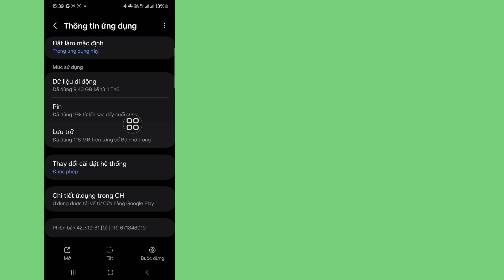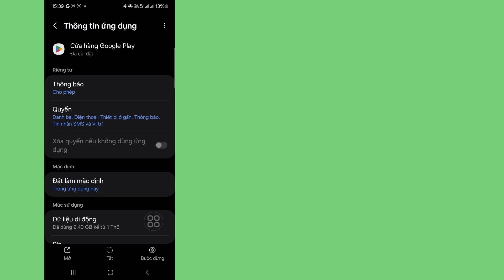Cách khắc phục sự cố eFootball 2025 Thiết bị của bạn không tương thích với phiên bản này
Trong video này tôi sẽ chỉ cho bạn (Sửa lỗi eFootball Thiết bị của bạn không tương thích với phiên bản này) hãy tiếp tục xem video cho đến khi hết, phương pháp rất đơn giản và dễ dàng

Tuyên bố từ chối bản quyền:

Tuyên bố từ chối bản quyền Theo mục 107 của Đạo luật Bản quyền năm 1976, Khoản trợ cấp được thực hiện cho  "sử dụng hợp lý" Cho các mục đích như Phê bình, Bình luận, Tin tức, Báo cáo, Công nghệ, Học bổng và Nghiên cứu, Sử dụng hợp lý là giấy phép sử dụng của các Quốc gia có Bản quyền, nếu không có thể vi phạm Sử dụng phi lợi nhuận, giáo dục hoặc cá nhân sẽ nghiêng về sử dụng hợp lý.

©Tất cả các quyền được bảo lưu cho công nghệ RK Robin Bất kỳ Tác giả nào khác tải lại video này ngay lập tức sẽ bị xử lý vi phạm bản quyền, vì vậy đừng Đăng lại.

❤️ Vui lòng Đừng quên "Thích".